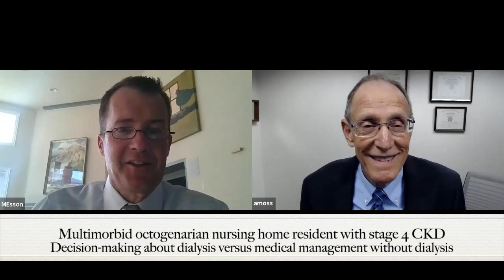Multimorbid octogenarian nursing home resident with stage 4 CKD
Part 3 in this series of brief video vignettes where, two nephrologists, Dr. Matt Esson of Western Nephrology Associates and Dr. Alvin Moss of West Virginia University, discuss some of Matt's challenging cases and how use of communication skills can promote shared decision-making and goals of care discussions, including the option of medical management without dialysis when appropriate, with seriously ill patients with chronic and end-stage kidney disease and their families. The four cases and discussion are ideal for introducing nephrology trainees and clinicians to key primary palliative care topics.